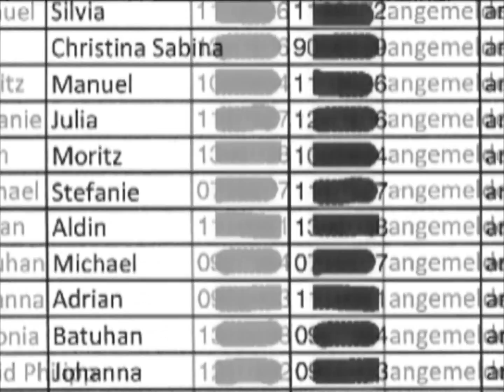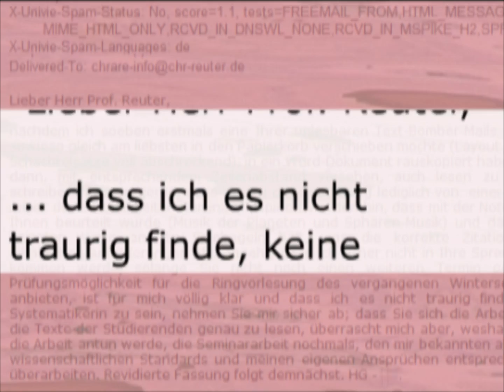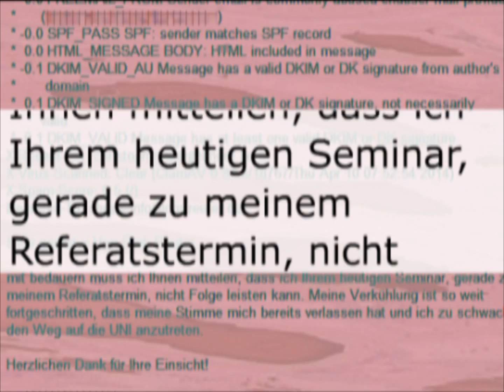Mails and more - "Unterschreibst Du wieder für mich"